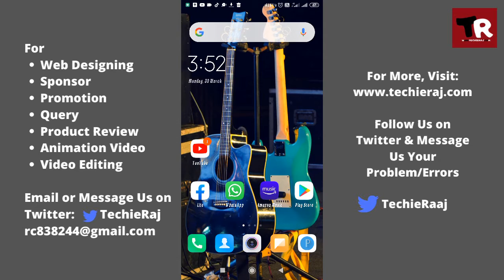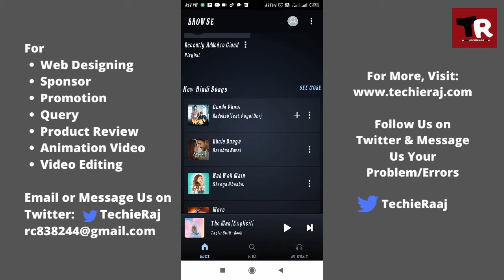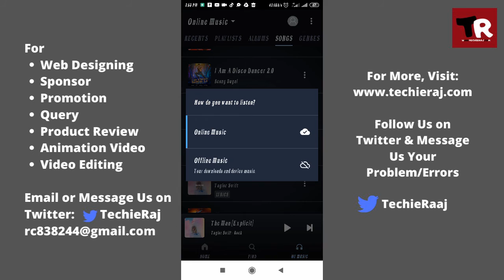Amazon Music Offline Download Setting